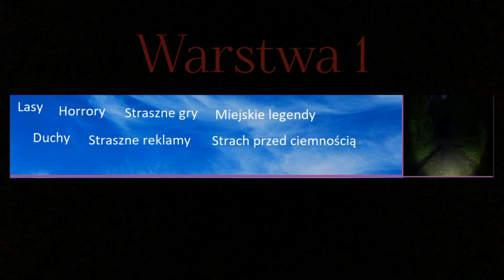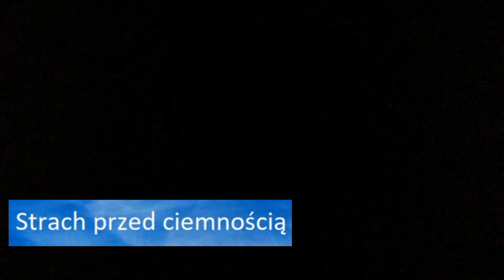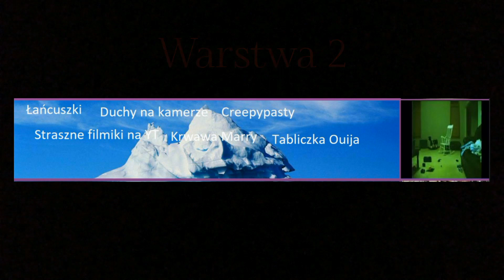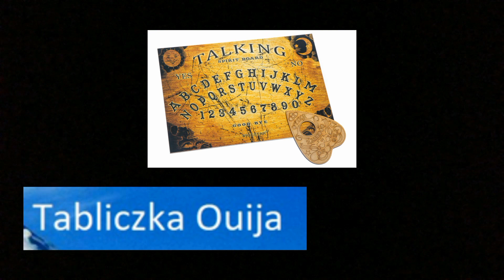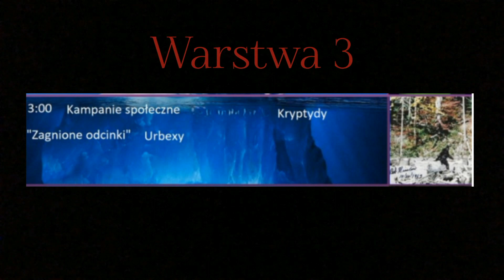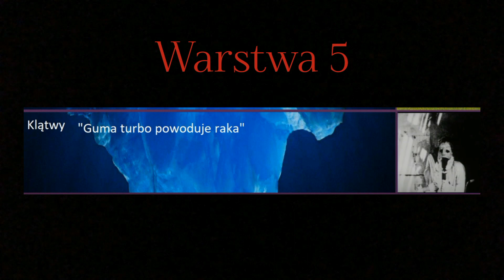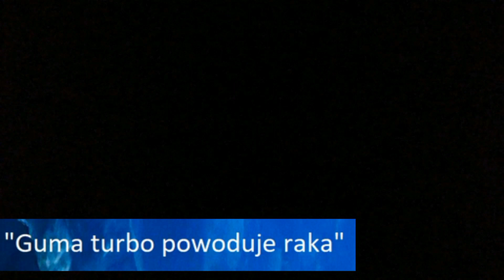STRACH ICEBERG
Cześć! Tu Bartix!👻

Miłego halloween 🎃

💬Jeśli masz pomysł na film, komentuj!

0:00 - 0:16 - Intro
0:17 - 2:06 - Warstwa 1
2:07 - 3:57 - Warstwa 2
3:58 - 5:12 - Warstwa 3
5:13 - 5:54 - Warstwa 4
5:55 - 6:41 - Warstwa 5
6:42 - 7:20 - Warstwa 6
7:21 - 7:28 - Outro